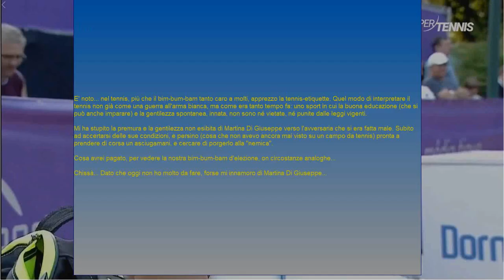Epilogo Di Giuseppe - Kudermetova a Bucarest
Forse ieri, non avendo niente da fare, mi sono innamorato di Martina Di Giuseppe, e della sua grande gentilezza con l'avversaria Kudermetova